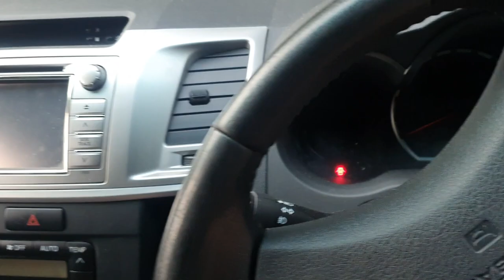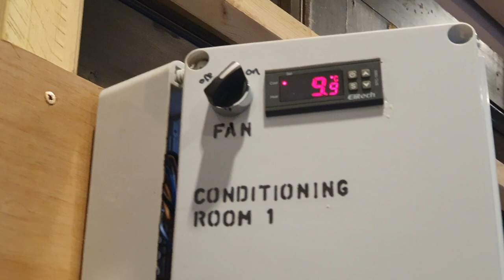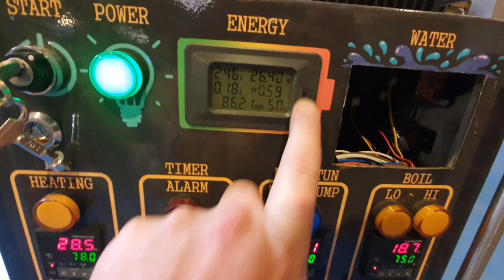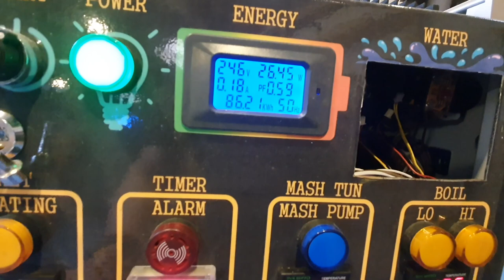vlog 860 Getting The Pilot Kit Out